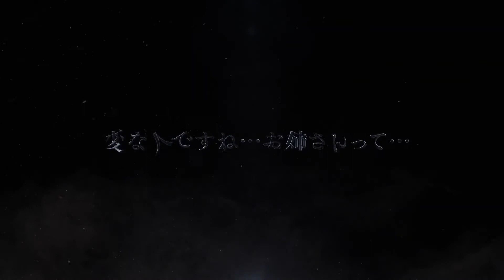Fault Milestone Two Side Above Trailer | Nintendo Switch, PC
Fault – Milestone Two Side: Above is a Cinematic Visual Novel that takes place right after the events of milestone one. With the addition of a new 3D camera system,Fault – Milestone Two aims to introduce a more immersive and “larger than life” reading experience. Follow the grand science fantasy story of Selphine and the gang as they traverse back to their homeland!

Please note that this novel is a direct sequel to Fault – Milestone One and contains massive spoilers of the first story. Play through of the first title is highly advised. Also please note the demo saves do not carry over and it is recommended to play the beginning of milestone two again as things have been upgraded.